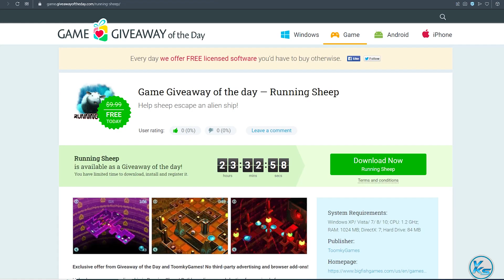🔥 Today 07 FREE PC GAMES - 02 April 2023 - Limited Time Offer Grab it NOW!! 🔥 Episode #334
00:00 - 01
00:06 - 02
00:14 - 03
00:18 - 04
00:24 - 05
00:31 - 06
00:38 - 07